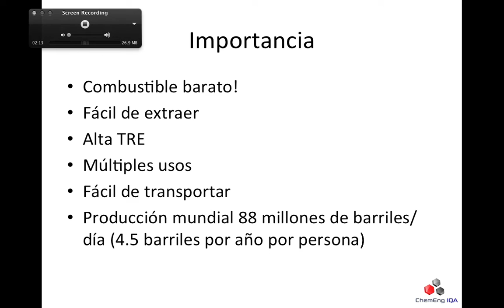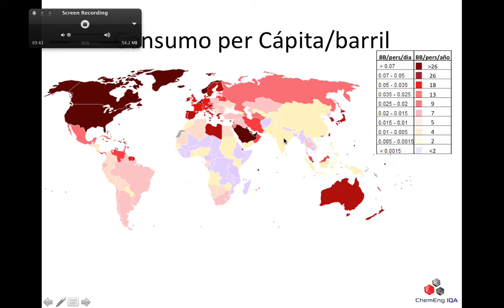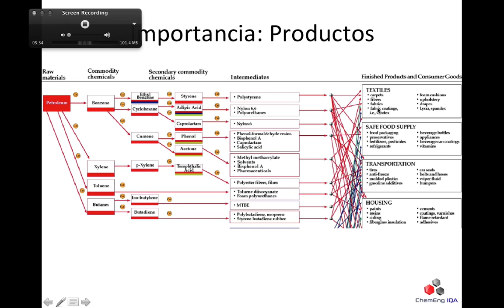PETRO1 Importancia del petróleo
Un vistazo de porque es importante el petróleo a nivel mundial

Breve introducción a la pérdida por fricción de accesorios en tuberías.